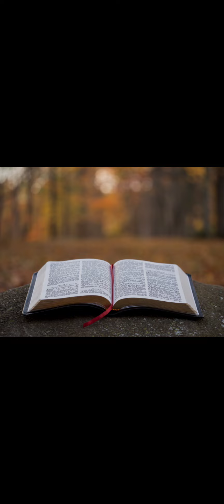Євангеліє на щодень 16 травня Йо. 8;51-59